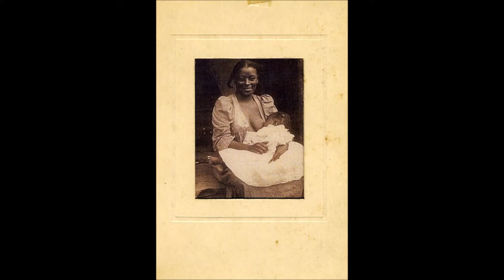Lovely Photos of Moms Nursing Babies from between the 1840s and 1890s